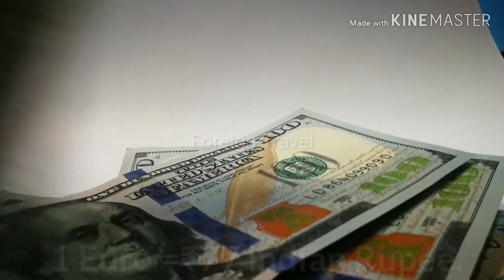बेल्जियम यूरोप का दिल।।इस्लामिक देश बेल्जियम।।Beljium Facts in Hindi||Foreign Travel|Belgium Country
Hello Dosto.
                     Mera naam hai raj or aaj hum bat krenge europ ke ek or bohat hi shandar desh Belgium ke bare mein.Dosto Belgium ek islamic Country hai.Or Dosto ye desh bohat hi khubsurat hone ke sath sath bohat hi Rich bhi hai.Dosto ye desh bhi Tourism ke mamle mein bohat hi achha desh hai.or is desh mein bhi touristo ki ijat ki jati hai.Dosto is desh ke bare mein jada jankari ke liye aap meri is video ko pura dekhen or agar apne abhi tak mere is channel ko Subscribe nhi kiya hai to please Subscribe kren.